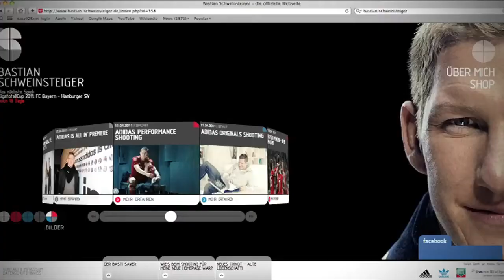Meine Lieblingsspieler ist Basti♥